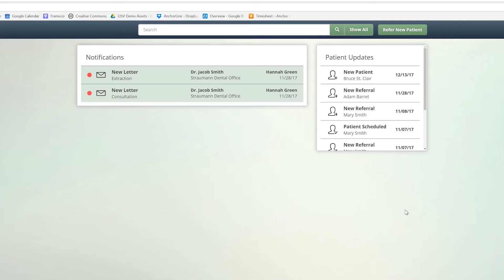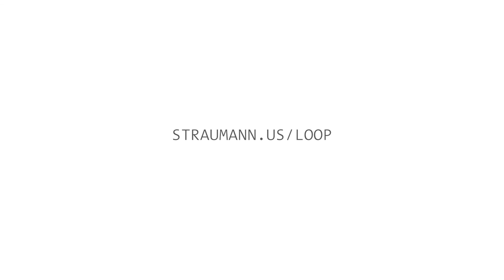LOOP: Dentists' Perspective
LOOP is a secure digital communication platform that lets specialists and restorative practices collaborate through an online window.

How does LOOP help dentists provide the best care to their patients?

"LOOP has helped us be more predictable, profitable and productive."
"Patients feel that we are more of a team. They are hearing the same thing from the specialist. We are able to communicate with the lab as well."

"It is almost like having one of my team members sitting at the specialist's office"

"The team upfront can discuss cost, insurance, and everything they do. It also helps me to move forward and provide treatment more efficiently."